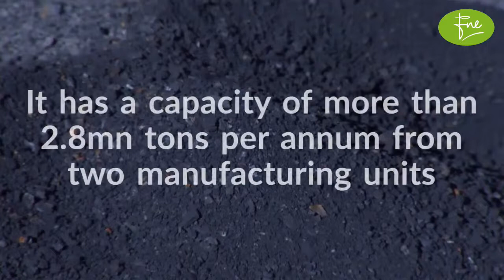Dewan Cement Company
Dewan Cement Company Limited - Brief Review